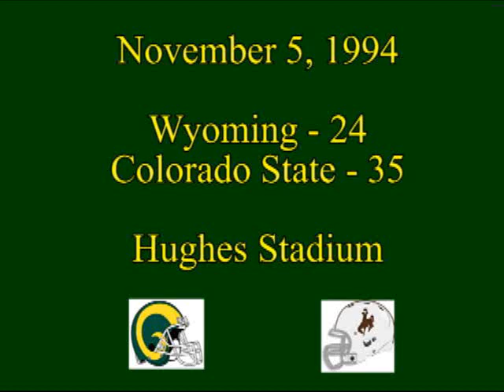1994 Border War- Colorado State 35 Wyoming 24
One of the greatest come-from-behind victories over the Wyoming Cowboys in the history of the legendary Border War. With the Rams down by 17 late in the third quarter, a fake punt by Matt McDougal changes everything. Watch it unfold with the original call by ESPN along with dramatic music to set the tone of the game. This game was pivitol to the 1994 WAC Championship when Utah lost to New Mexico earlier that night. Sincerely a classic game in the history of CSU football.